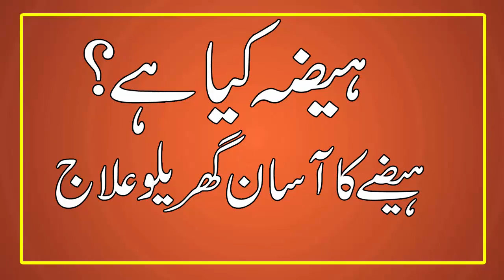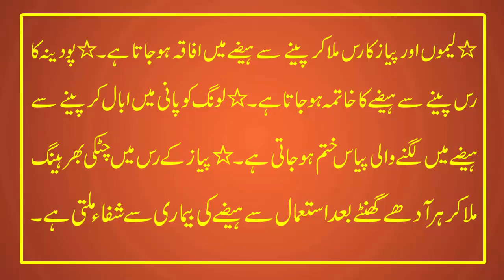Haiza (Cholera) Ka Asan Gharelu Ilaj | Food Poisoning Treatment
Haiza (Cholera) Ka Asan Gharelu Ilaj
Food Poisoning Treatment
Haiza aik Mozi Marz hay jis say bohat zeyada pani ke kami ho jati hay..haiza ka asan gharelu ilaj aap ko bata raha hon.